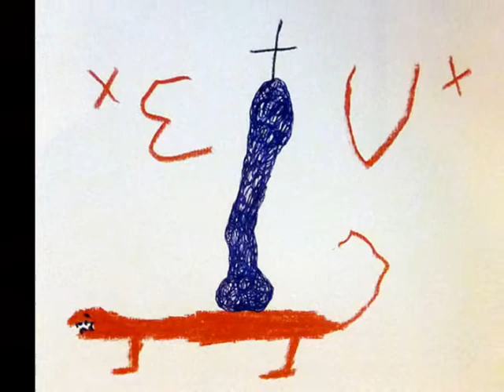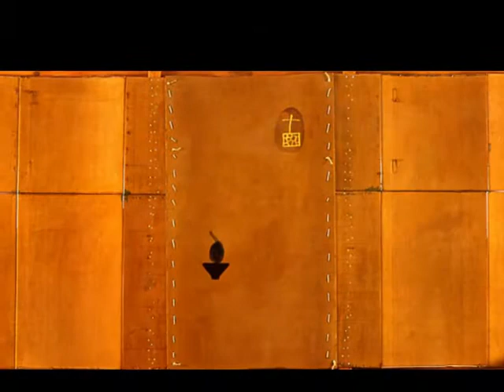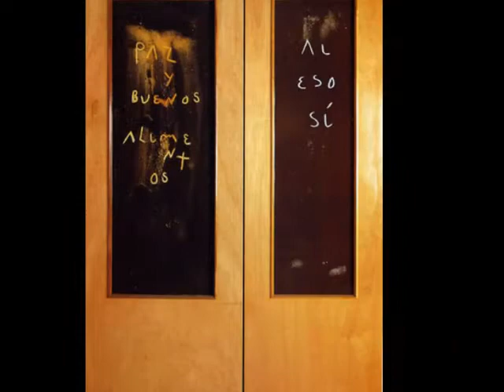ANTON LAMAZARES-Beethoven - Violin Romance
El artista gallego Antón Lamazares (Maceira, 1954) se dio a conocer en la década de los ochenta con un grupo de artistas llamado Atlántica, cuyo objetivo era revitalizar la plástica gallega de aquellos años. Ofrecían la figuración y el expresionismo como lenguaje para comunicarse y así crear un nuevo arte contemporáneo comprometido. Desde entonces Lamazares ha realizado importantes exposiciones individuales y colectivas. Su obra ha sido expuesta en los mejores museos y galerías.

Lamazares, de vocación minimalista e influenciado por el arte bruto y por el informalismo crea unas composiciones con trazos casi infantiles, en que la simplicidad compite con la expresividad y la sencillez de la línea con la fuerza de las manchas de color.